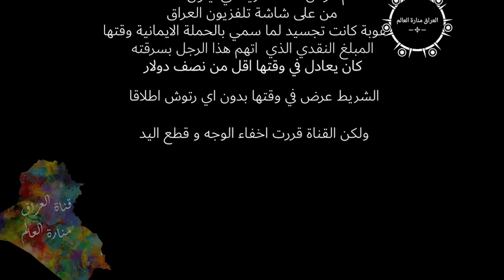العقوبة التي صدمت الجميع و بثت على تلفزيون العراق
تلفزيون العراق يعرض عقوبة صارمة بحق سارق في ايام الحصار الاقتصادي عام ١٩٩٤.